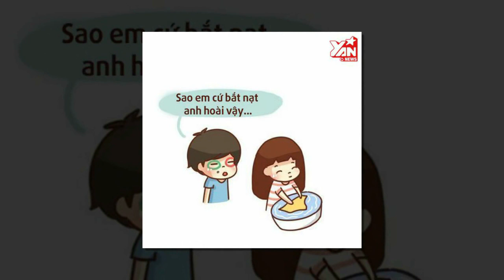360 kiểu bắt nạt người yêu của con gái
Cái đáng yêu, hạnh phúc trong tình yêu là gì? Là được bắt nạt người thương mà không bị mắng. Cùng xem sự đáng yêu của con gái khi yêu nhé!